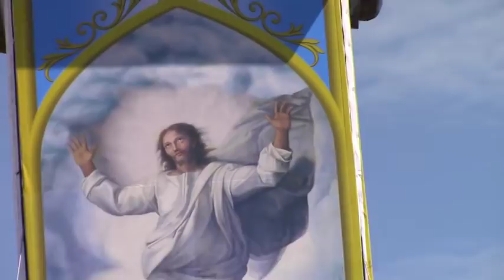Una Cancion Dedicada A Los Salvadoreños en el mundo EL LUGAR ADONDE QUIERO VOLVER p1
Este video esta en proceso de esta cancion que escribe dedicada a todos los salvadoreños en el mundo; pero quiero compartirlo para que puedan opinar y recomendar y en base a eso hacer los cambios respectivos.